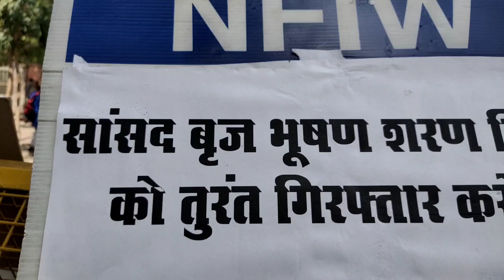बजरंग साक्षी फोगाट तीनों के समर्थन में कौन आये ? पहलवानों को लेकर जंतर मंतर पर क्या मामला सामने आया?